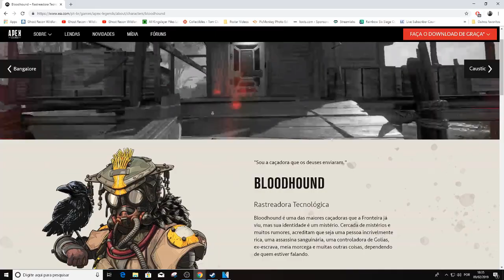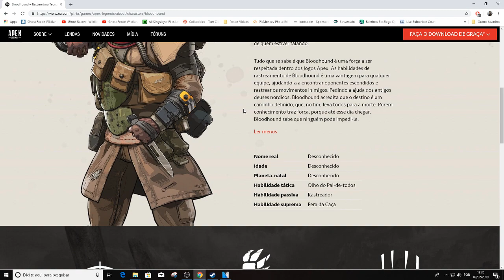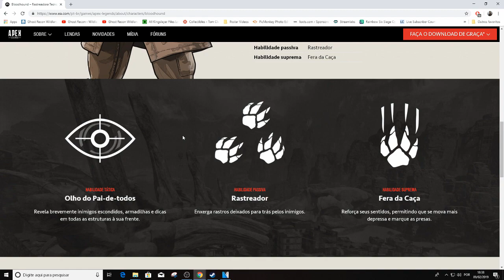Apex Legends: Como jogar/Dicas - Bloodhound